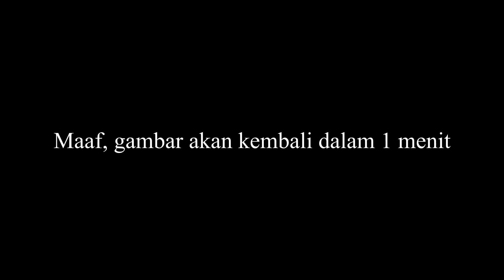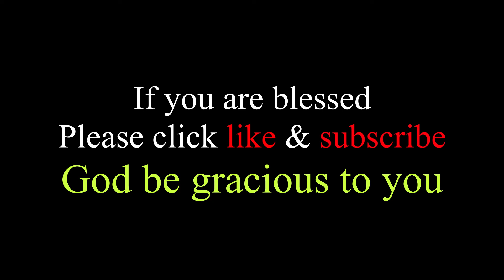Bagaimana Dengan Iman - Bernard Larso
Apakah yang dimaksud iman?
Bagaimana kita bisa beriman?
Apakah sulit berjalan dengan iman?
Bagaimana iman bekerja dalam hidup kita?